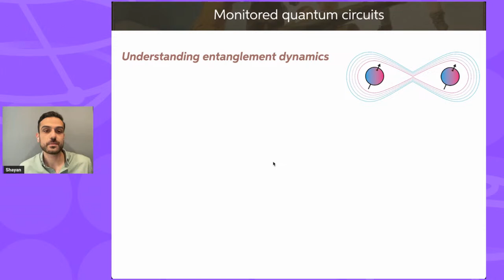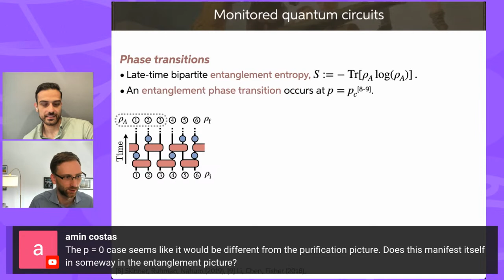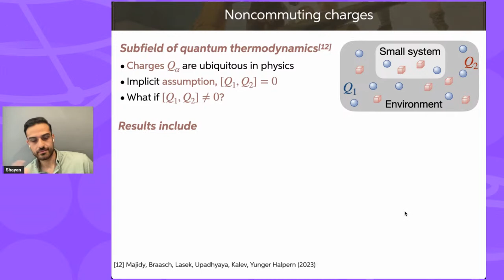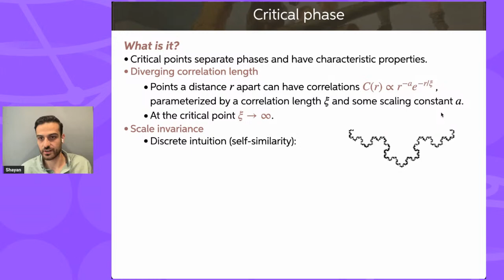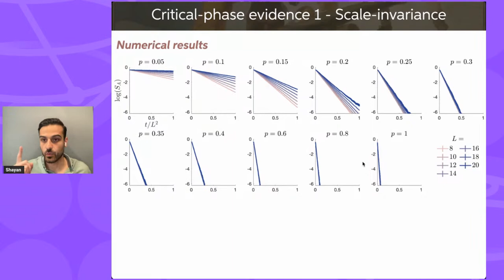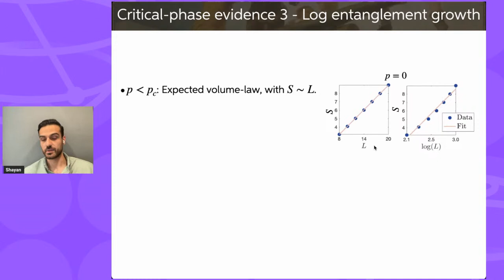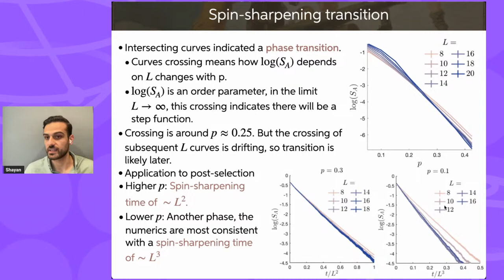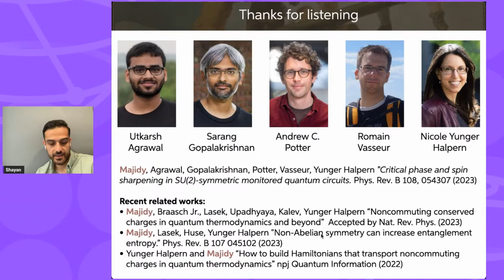Monitored Quantum Circuits with Noncommuting Conserved Quantities | Qiskit Quantum Seminar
Monitored Quantum Circuitswith Noncommuting Conserved Quantities | Qiskit Quantum Seminar with Shayan Majidy.

Hosted by Zlatko Minev, PhD.

Episode 137

Please feel free to join our public Slack workspace to continue the conversation

Abstract:

Monitored quantum circuits exhibit entanglement transitions at certain measurement rates. Such a transition separates phases characterized by how much information an observer can learn from the measurement outcomes. We study SU(2)-symmetric monitored quantum circuits, using exact numerics. Due to the symmetry's non-Abelian nature, measuring qubit pairs allows for nontrivial entanglement scaling even in the measurement-only limit. We find a transition between a volume-law entangled phase and a critical phase whose diffusive purification dynamics emerge from the non-Abelian symmetry. Additionally, we identify a “spin-sharpening transition.” Across the transition, the rate at which measurements reveal information about the total spin quantum number changes parametrically with system size. We compliment the numerics with an effective statistical-mechanics model.

Bio:

Shayan Majidy is a Vanier Scholar and Ph.D. candidate at the Perimeter Institute and the Institute for Quantum Computing at the University of Waterloo. He is co-supervised by Nicole Yunger Halpern and Raymond Laflamme. His current research interest is to leverage results from quantum thermodynamics to enhance quantum technology's resistance to decoherence. Shayan is also the lead author of the upcoming textbook Building Quantum Computers (Cambridge University Press), which will be available for purchase in the Fall of 2024.